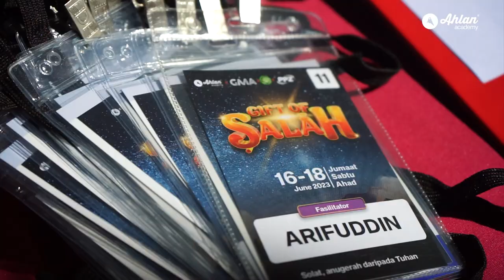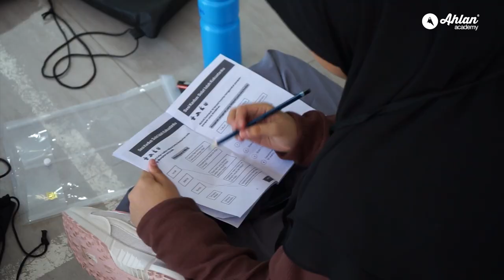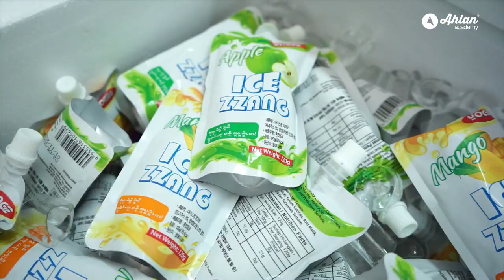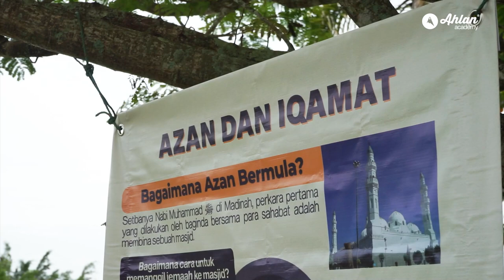GIFT OF SALAH - SRITI TAMAN SRI RAMPAI